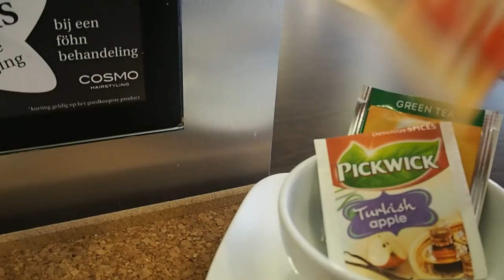WAT TE DOEN TEGEN DUN HAAR? || VLOG #96 | Lieke Biemans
Hi lieverds! Vandaag heb ik weer een nieuwe vlog voor jullie. Ik ga foto's maken met Britt in Eindhoven en daarna ga ik naar Cosmo Hairstyling. Mijn haar is de afgelopen tijd dunner geworden en ik vraag aan de kapper wat ik hier aan kan doen. Ook wordt mijn haar gekleurd en krijg ik een herstelbehandeling. Daarna ga ik naar Utrecht om gezellig met Rox te gaan ijsfonduen, shoppen & stappen. Kijk je mee? Enjoy watching! XOXO

WIN COSMO GIFTBOX T.W.V. €150
- Laat in een reactie weten dat je meedoet
- Heb je Instagram? Volg @liekebiemans en @cosmohairstylingeindhoven op Instagram

De winnares wordt bekend gemaakt op 19 januari. Goodluck sweeties!

-- SOCIAL MEDIA --

-- ABOUT --